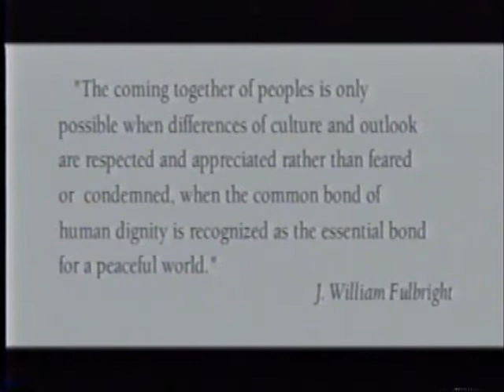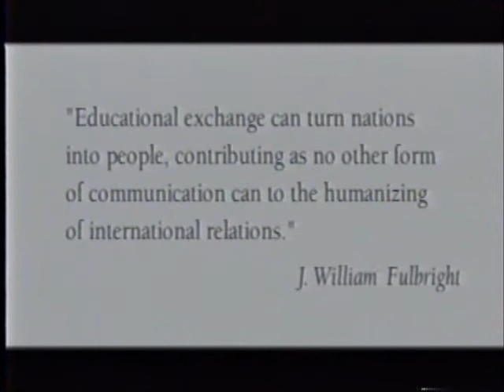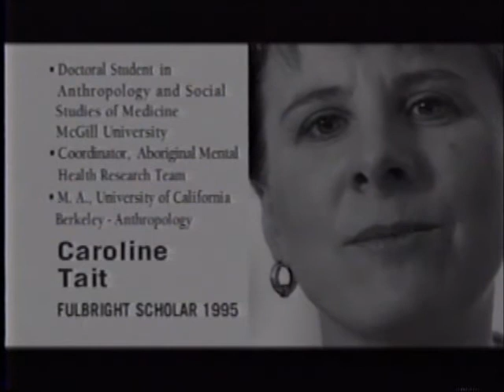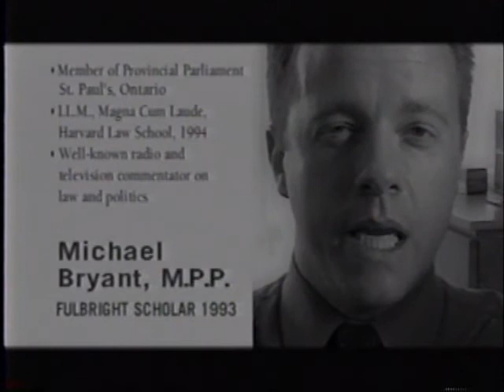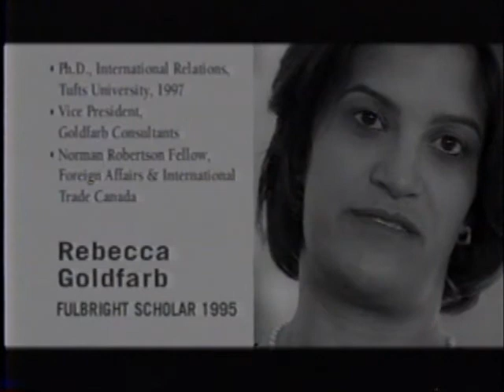10 Years of Fulbright Canada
For the 10 year anniversary of the Canada-U.S. Fulbright Program, this video was made that shares the stories of just a few of the outstanding scholars that have gone through the program.